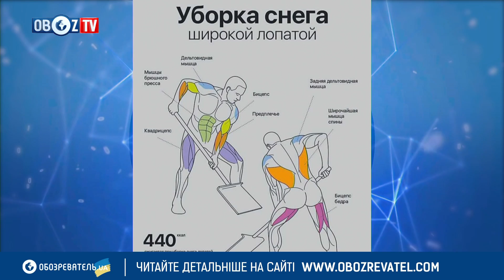КАК РАБОТАЮТ КОММУНАЛЬНЫЕ СЛУЖБЫ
Гість: Олександр Палій, блогер